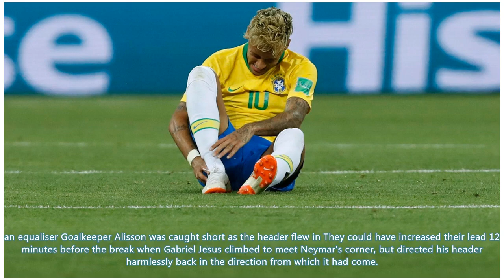Coutinho hits rocket but Swiss make cheese of Samba boys' defence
STEVEN ZUBER denied Brazil victory in their opening game of the World Cup as battling Switzerland fo...